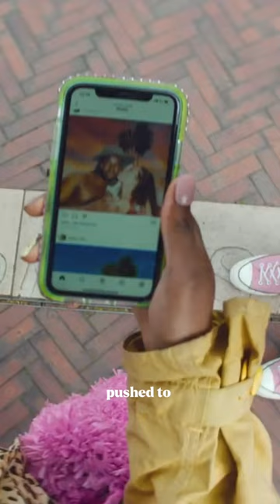VIVIAN OPARAH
Vivian Oparah on her new romantic-comedy film from @searchlightpictures, RyeLane, and how her character Yas's confidence & unapologetic messiness taught her about herself. 🧡